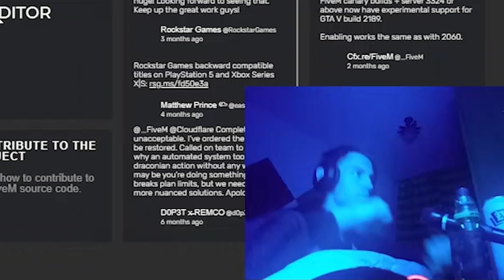CIEMNO MAM! CIEMNOOOO MAM! | I TAK MOJA DUPA BULGOCZE |😂 GTARP 😂| FM#397🔥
● WL-OFF NA CZAS ROZWOJU SERWERA
● KAŻDY NOWY GRACZ  DOBRZE SPRAWDZANY PRZEZ ADMINISTRACJĘ PO DOŁĄCZENIU
● ROZBUDOWANE NADAJĄCE KLIMAT ROLEPLAY ZASOBY
● OPTYMALIZACJA SERWERA 100%
● STRONA INTERNETOWA RAZEM Z WYGODNYM FORUM
● JAK NAJWIĘCEJ INTERAKCJI MIĘDZY GRACZEM A GRACZEM
● PRACE I INNE FIRMY PRYWATNE
● FIRMY PUBLICZNE
● JESTEŚ OSOBĄ PEŁNOLETNIĄ ? ZAPRASZAMY NA REKRUTACJE DO ADMINISTRACJI SERWERA.
● WYSOKIE DOŚWIADCZENIE SŁUŻB (OSOBY PO SZKOLE OOC)
● WIELE SLOTÓW NA POSTAĆ (BEZ PODANIA, BEZ OGRANICZEŃ)

👏 Chciałbym podziękować 🔥 Wujkowi Szakalowi | Stevanowi | TOXYNIE 🔥 za pomoc przy szukaniu shotów i podsyłaniu ich na discordzie. DZIĘKUJE! 👏